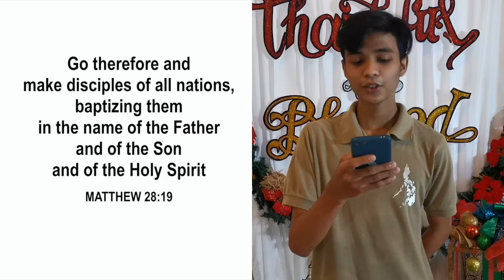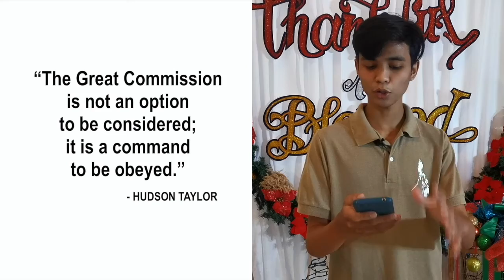The Great Commission (Matthew 28:19-20)